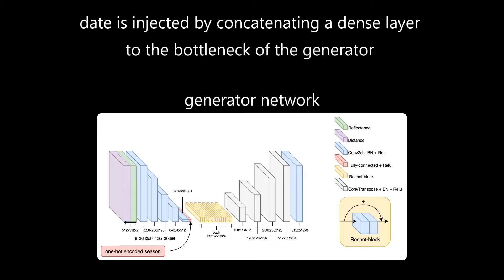Conditional Adversarial Networks for Multimodal Photo-Realistic Point Cloud Rendering